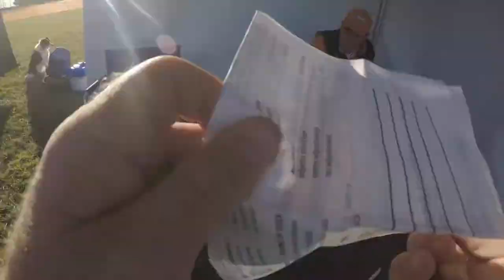There's Something for ALL of Our Dogs To Do At Cynosport 2017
The world-class dog agility is something to be seen at Cynosport 2017. But we also brought 2 of our other dogs with us, and we'd like to make the most of the one on one time with them! Luckily there are some other things to do at this national dog agility event! Hippy Shake our Toy Poodle LOVES to run and bark, so we try a dog sport that can certainly give Hippy an opportunity to do both of those things;) And although Bee-Line is likely going to be an amazing agility dog for Kayl in the very near future, I also have some plans for our young Border Collie puppy. Check out this episode of the vlog to see what other things there are to do for dogs at the Cynosport World Games 2017.